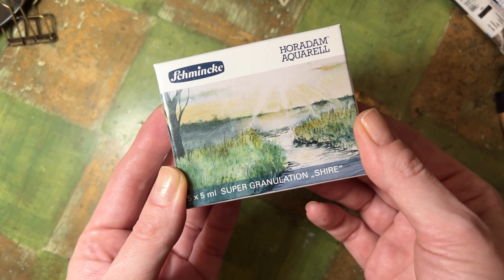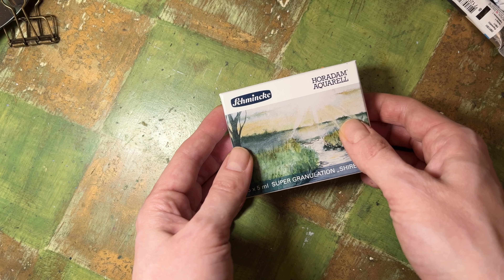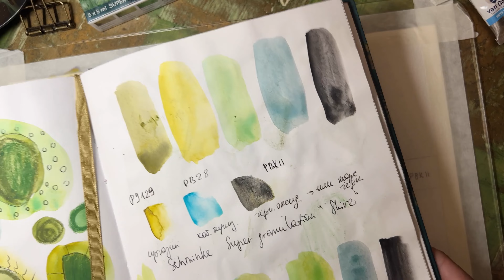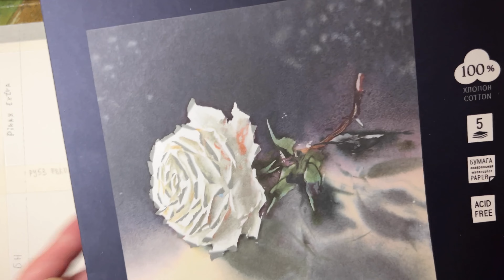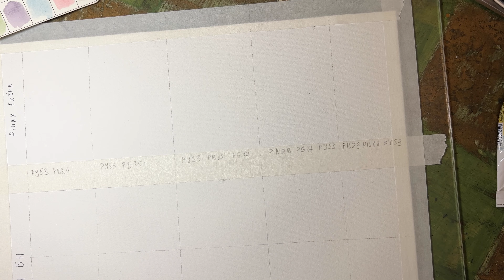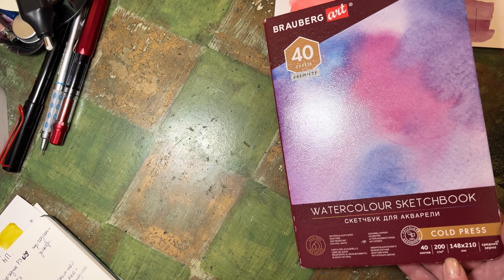Акварель schmincke shire - супер гранулирующая! А можно намешать?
Когда я встретила в интернете эту акварель, влюбилась в цвета. Ценник отпугнул. Попробовала намешать на основании фото выкрасок. Потом любопытство взяло верх😅 Нашла на Али за более-менее приемлимые деньги. Вот тут:

Ожидание… и она у меня. Никогда не пробовала schminckewatercolor … Решила снять ролик с выкраской и показать свои попытки намешать цвета из отечественных красок. Увлеклась.

Ролик вышел бесконечно длинный. Выводы в конце, если смотреть все мои поиски не хочется.

Это первый подобный опыт для меня: видео с выкрасками, тестами и тд. Очень любопытно, понравится ли вам? Нужны ли подобные видео?